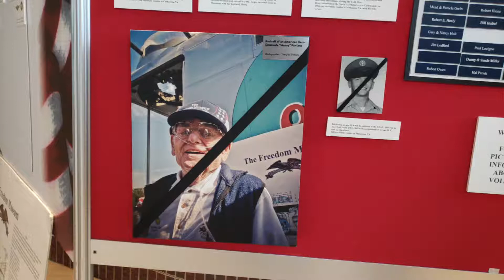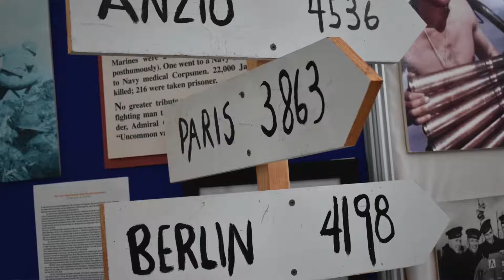2018 Freedom Museum at Manassas History Weekend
Manassas History Weekend is Aug. 24-26, 2018 at the Manassas Museum and Liberia House.